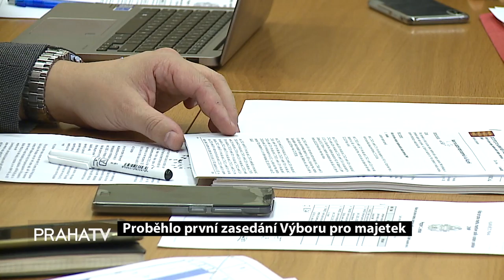Proběhlo první zasedání výboru pro majetek